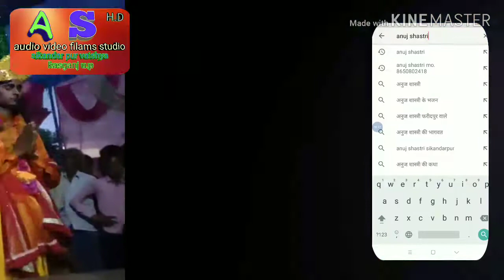इस भागवत में अनुज शास्त्री ने कर दिया गजब सुनाई झटको दार भागवत ग्राम जलालपुर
सिंगर अनुज कुमार शास्त्री सिकंदरपुर वाले भागवत ग्राम जलालपुर